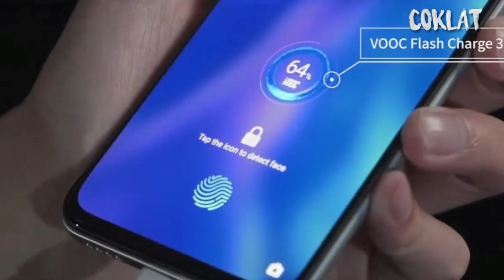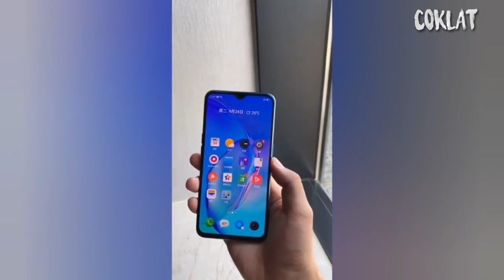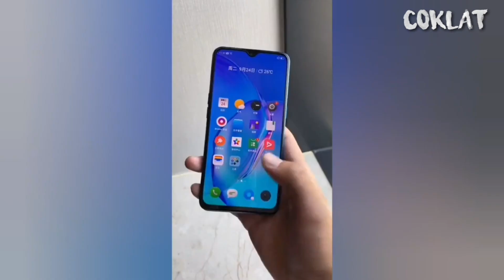Realme x2 - Lebih baik dari pada realme xt?